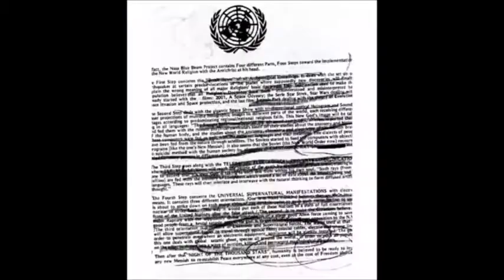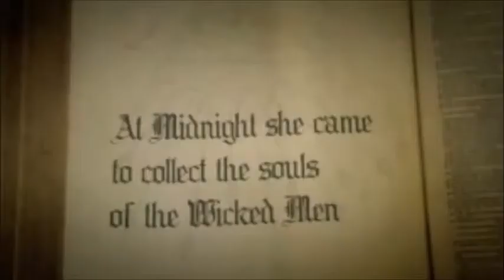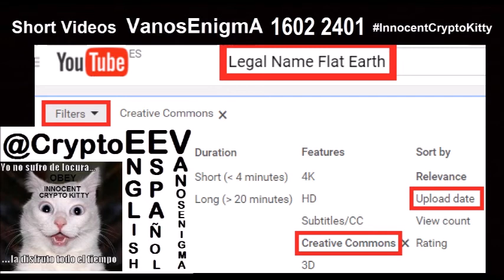16022801 Creepy Conspiracy Music Project Blue Beam SlideShow Flat Earth Hologram Chemtrails Bitcoin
Part of the video is from video "A Voir! Le plus Grand Complot de Tous Les Temps (Projet Blue Beam)

Creepy Conspiracy Music ProjectBlueBeam SlideShow Flat Earth Hologram Chemtrails UN Alien Agenda ET illuminati @SoulConfiscator